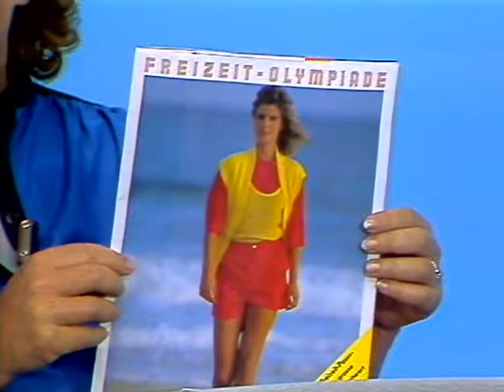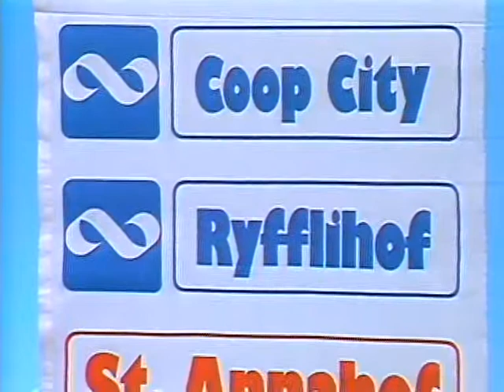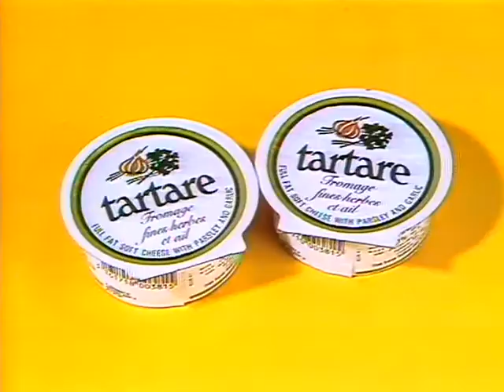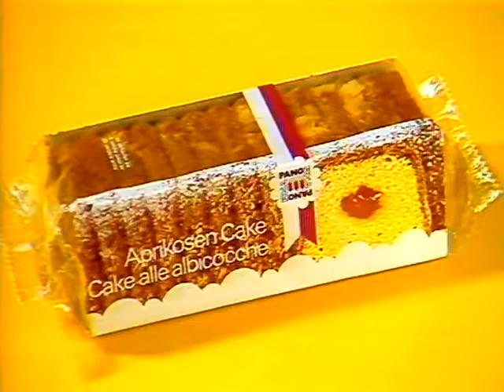Coop Mittwochstudio, Folge 348 vom 02. Mai 1984